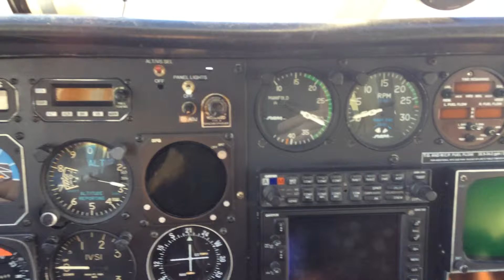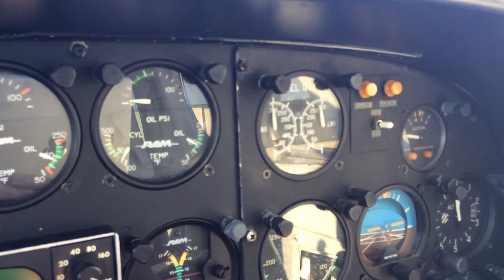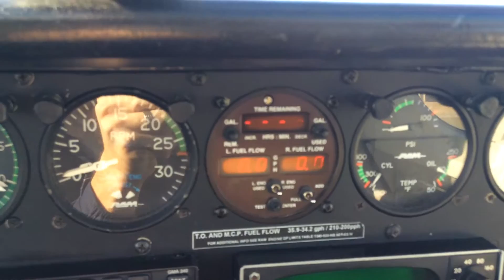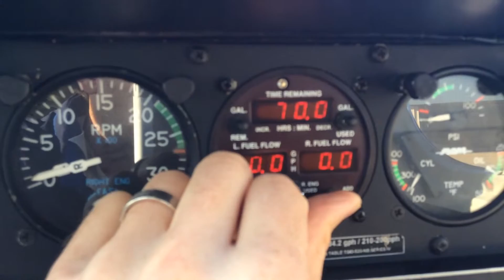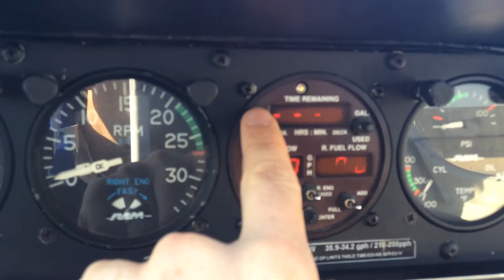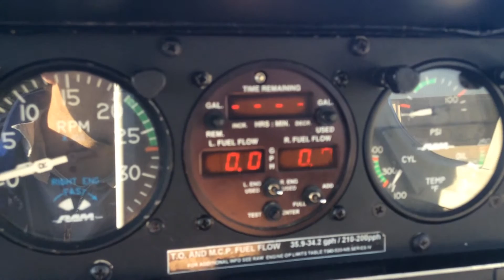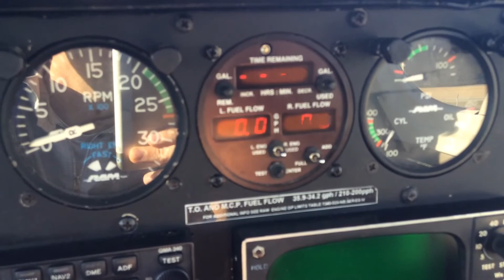Cessna 340 Shadin Fuel Transducer Programming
Shadin makes an electronic fuel transducer for use in many different types of airplanes, the unit just has to be configured correctly for the airplane you are operating.  When configured correctly the fuel flow, gallons remaining, and time remaining values are extremely accurate as long as you tell the computer how much fuel it is starting with.  Programming it for the correct value at fill up is important, and adding the correct amount for a partial fill up is easily accomplished as I demonstrate in this video.  This type of fuel totalizator can increase safety and peace of mind, but you have to remember to set correctly after every fueling.